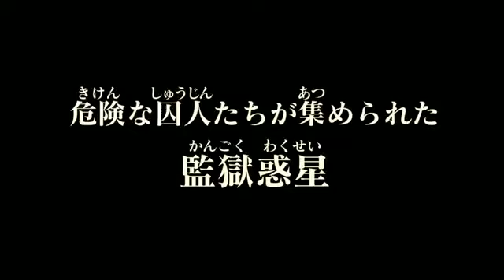Dragon Ball Herios New Trailer 2018 Episode 1